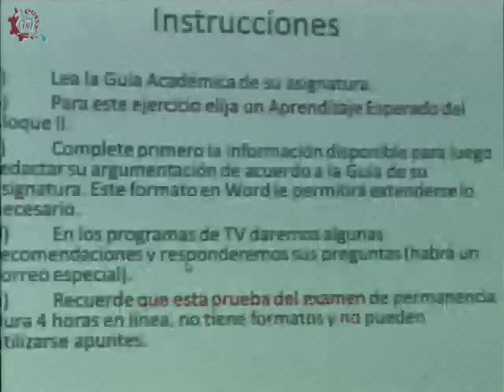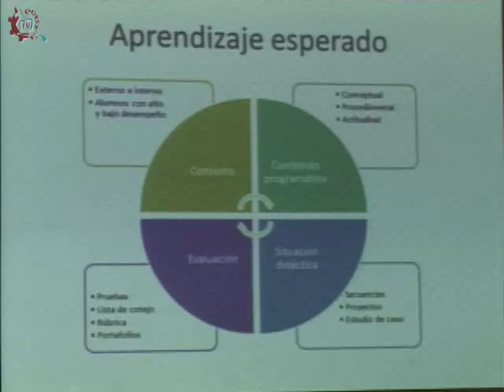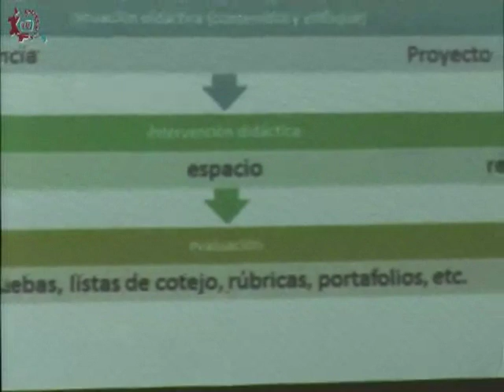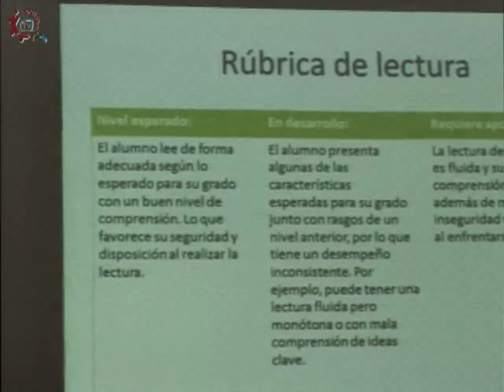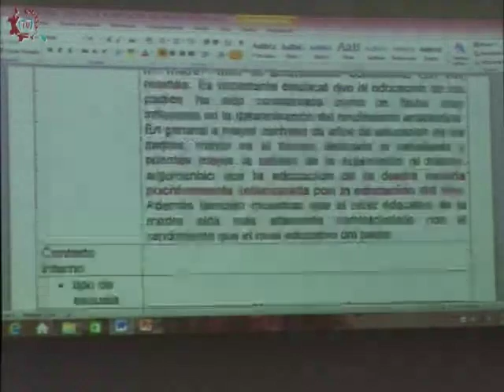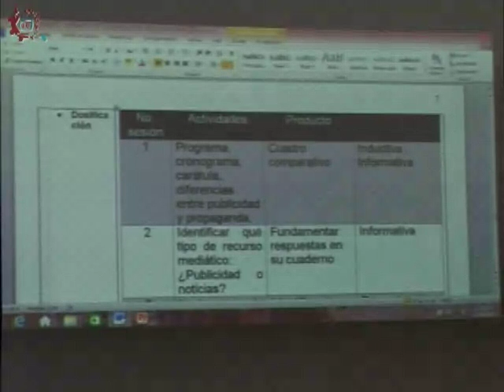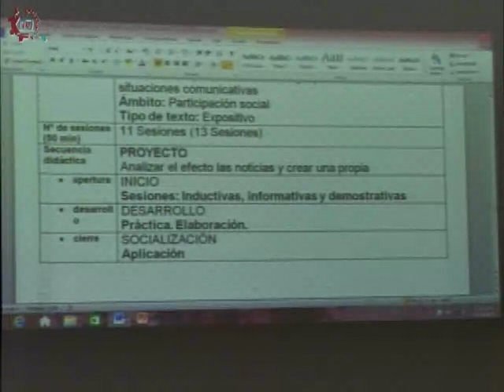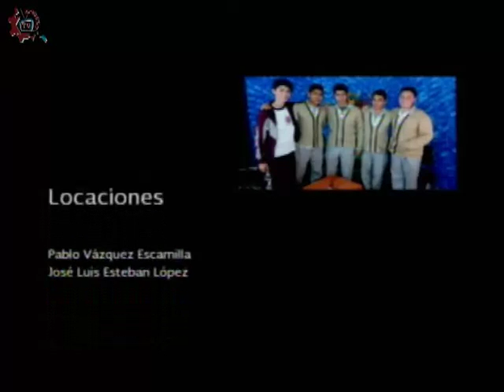20160425-CE1516/Planeación Argumentada/Ejemplos de Llenado del Formato de Planeación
Planeación Argumentada. Ejemplos de Llenado del Formato de Planeación. Conducen: Rosa Ortiz, Gerardo Mora, Jesús Heras. Fecha de emisión: 25 de abril de 2016. Este y otros programas los puedes ver